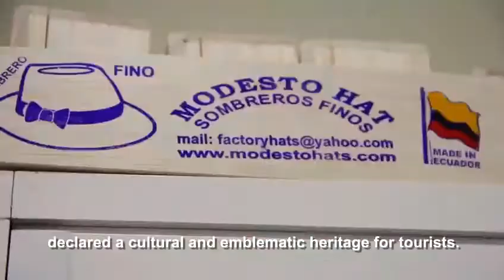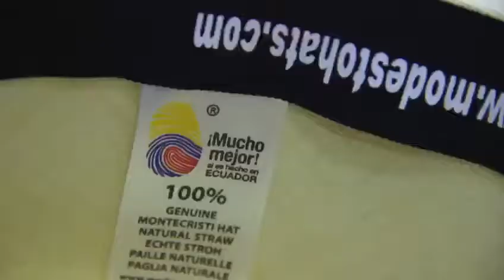Panama Hats, Modesto Hats Montecristi Ecuador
Modesto Hats is an Ecuadorian store located in Montecristi that sells the legendary toquilla straw hats (Panama Hats) around the world. For several generations our expert weavers have manufactured the most beautiful Montecristi hats (Panama Hats). Here we will show you how they are made and everything that has to do with them.